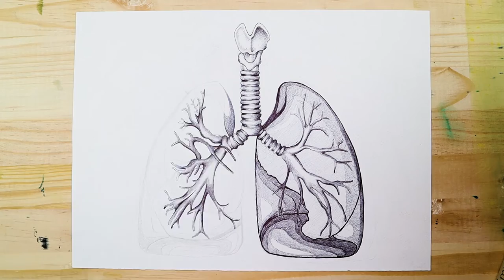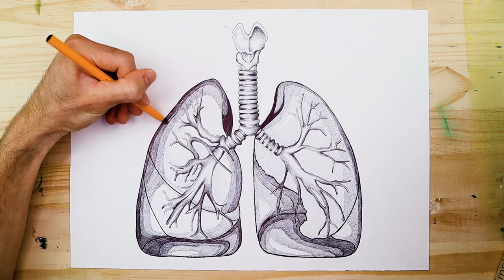How to Draw Lungs Step-by-Step (Realistic)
Human lungs drawing is a fun exercise due to the strange visual nature of the lungs. Lungs are a fascinating structure; the lung’s strange composition is a fun and interesting subject to draw as the lungs are seemingly alien and abstract. Drawing the lungs provides the artist with a variety of challenges due to the combination of different muscles, layers, and vessels within the lungs. A lungs drawing also provides us with great insight into how the lungs work and what the lungs are made up of. Human lung drawing provides the artist with a knowledge of the human anatomy, specifically concerning the components of the body, responsible for breathing. Anatomical drawing always develops both our anatomical knowledge, as well as our drawing skills. The lungs are complicated and interesting, which makes for an interesting drawing exercise that will develop both our concentration and drawing skills.

00:00 Intro
00:17 Start sketching the lungs drawing
13:16 Adding details to your lungs with pen
34:50 Finalized lung drawing